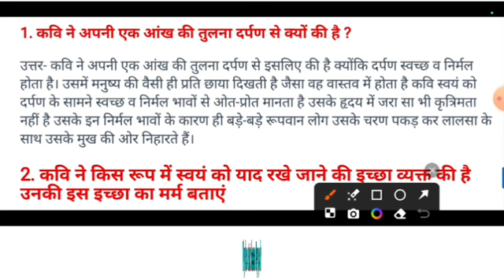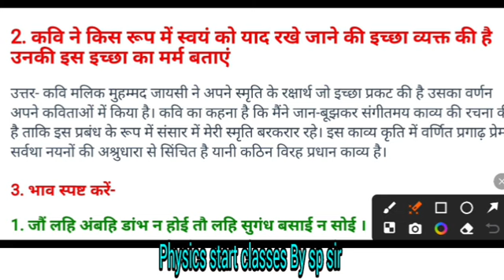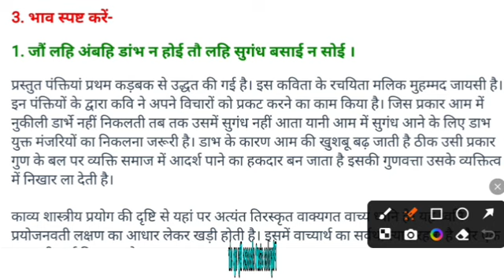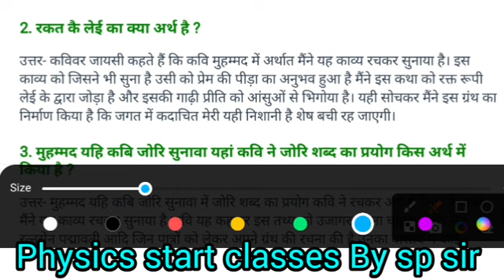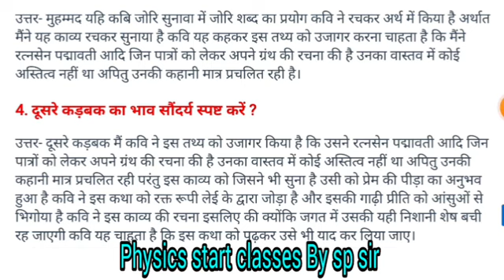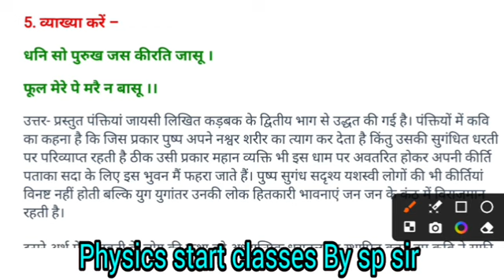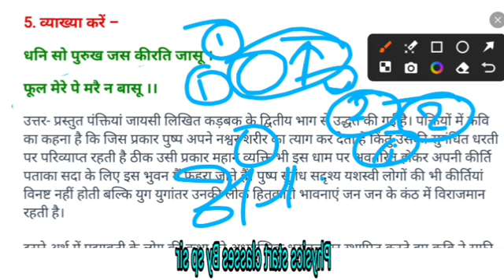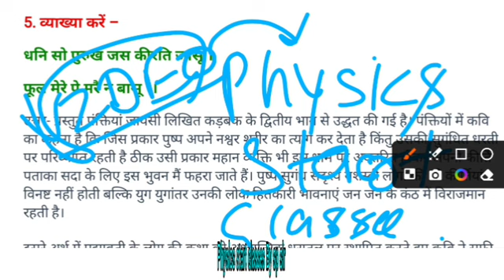Class-12th Hindi Chapter-1 कड़बक (Subject-Question)समझाने की पूरीगरान्टी Lecture-1#hindi#pscbyspsir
class 12th Hindi subjective question
class 12th hindi subjective question 2024
class 12 hindi ka vvi subjective question 2024
class 12 hindi ka chapter 1 subjective question 2024
class 12th hindi chapter 1 ka subjective question 2024
class 12th hindi chapter 1 objective question
class 12 hindi poetry chapter 1 objective question
class 12 hindi chapter 1 poem bihar board objective question

hindi 12th class chapter 1 karbak objective question education baba
class 12 maths matrices hindi medium
matrix class 12 maths hindi medium
adjoint of matrix class 12 maths hindi medium
adjoint of matrix class 12 maths 3×3 in hindi
adjoint of matrix class 12 maths 3×3 in hindi by sp sir
class 12th maths matrix method
alex maths 12th class chapter 1 matrix inversion method
alex maths 12th class chapter 1 matrix
class 12th matrix math By sp sir
class 12th matrix math by sp sir one shot
class 12th matrices in one shot
class 12 matrices one shot revision
matrices class 12 one shot revision jee
physics start classes By sp sir
physics start classesKulam ke Niyam ko Siddh Karen
kulam ke niyam ko likhe
kulam ke niyam ka sadish swaroop

physics start classes
physics start classeskulam ka niyam ka sadish swaroop class 12
kulam ka niyam ka sadish roop mein

kulam ka niyam kya hai
kulam niyam ka sadish roop kya hota hai